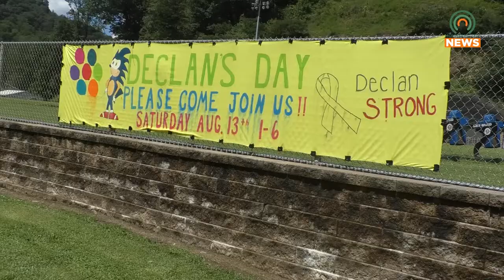Declan Day to be Held to Help Local Boy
Family and community members rally to help a local boy diagnosed with cancer.